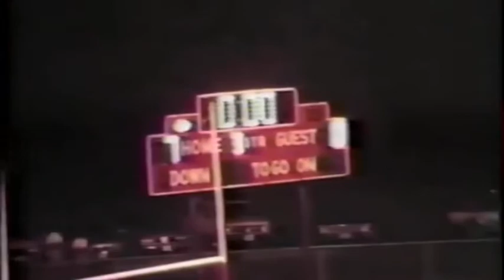1997 Geneva High School vs Edgewood High School Football Game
Geneva High School Eagles versus the Cougars of Edgewood High School.  There are some great high school football highlights in this 1997 football matchup.

Project Gridiron "Save the  Film" is trying to save old high school football film.

EDGEWOOD HIGH SCHOOL

Address: 3045 Busenbark Rd, Trenton, OH 45067
Number of students: 1,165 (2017–2018)

Original Title:
Geneva versus Edgewood, NEC Football 1987